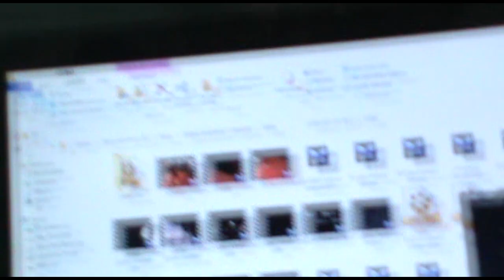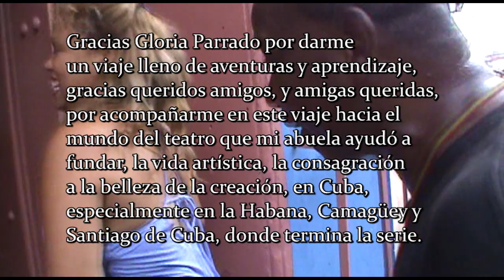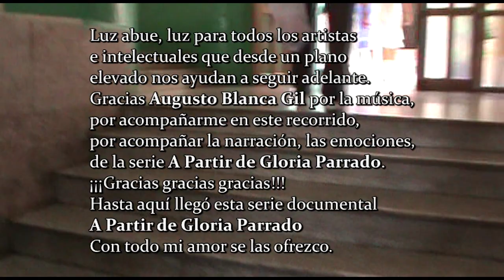A partir de Gloria Parrado/Séptima Parte/Spot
Séptima Parte   Dos capítulos
Spot
Santiago de Cuba
Serie documental sobre el teatro cubano
Música de Augusto Blanca
Realización de Claudia Rojas
Filmada en el 2014 en Santiago de Cuba
Editada en el 2023 en Mérida Yucatán

Participan:
Estudio Teatral Macubá
Fátima Patterson
Mateo Pasos
Trovadores y músicos de Santiago de Cuba
Pedro Copello Griñán "Jackson"
Rubén Aja Garí
Claudia Rojas
Jóvenes artistas de la AHS en Santiago de Cuba
¡Santiagueros y Santiagueras muchas gracias!

Gracias Gloria Parrado por darme
un viaje lleno de aventuras y aprendizaje,
gracias queridos amigos, y amigas queridas,
por acompañarme en este viaje hacia el
mundo del teatro que mi abuela ayudó a
fundar, la vida artística, la consagración
a la belleza de la creación, en Cuba,
especialmente en la Habana, Camagüey y
Santiago de Cuba, donde termina la serie.
Luz abue, luz para todos los artistas
e intelectuales que desde un plano
elevado nos ayudan a seguir adelante.
Gracias Augusto Blanca Gil por la música,
por acompañarme en este recorrido,
por acompañar la narración, las emociones,
de la serie A Partir de Gloria Parrado.
¡¡¡Gracias gracias gracias!!!
Hasta aquí llegó esta serie documental
A Partir de Gloria Parrado
Con todo mi amor se las ofrezco.
Los créditos no son exactos,
son imágenes filmadas
hace mucho tiempo, y editadas
en la lejanía de la emigración, perdón por las
omisiones, aunque nuestra cultura esté llena
de lagunas y silencios, nosotros debemos
intentar recordar, estudiar, indagar.
Sean bendecidos, bendecidas.

Claudia Rojas                              México 2023

Finalmente...